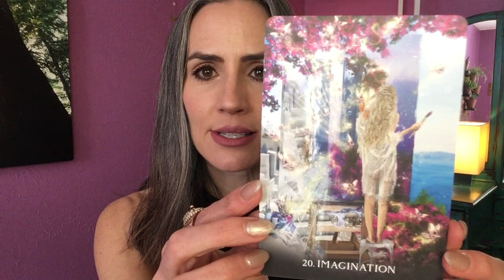Boldly Begin!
Don't wait! Start the thing!

Stop letting the fear of failure hold you back, because the only real way to fail is never to begin. Don't worry. You'll learn as you go and feel beautiful expansion all along the way. ✨

Here's THE ORACLE OF PORTALS
Here's THE QUEEN MAB ORACLE